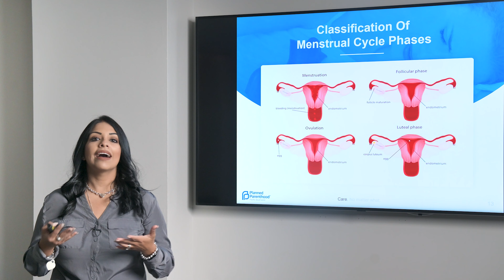Sex Ed To-Go: Free Sex Ed Portal for Students & Teachers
Sex ed made easy, even in a pandemic